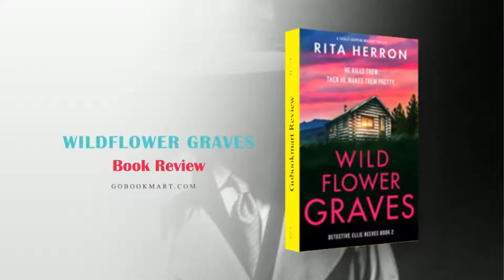Wildflower Graves | Rita Herron | Novel Review and Podcast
Wildflower Graves : By – Rita Herron – Novel Review and Podcast

For Detective Ellie Reeves ‘ most recent case, we see her facing quite possibly the most frightening chronic killers. Dubbed the weekday killer who leaves a chilling distinguishing mark with every one of his victims, Ellie and the group have a difficult, but not impossible task ahead in attempting to stop the killer before he strikes once more.

It was a great reuniting with Ellie again and I felt her pain as she actually attempts to overcome the events that happened in The Silent Dolls. We see her determination put under a test again as the case gets individual, when her companion, Deputy Shrondra Eastwood disappears.

Wildflower Graves is the ideal expansion to the Detective Ellie Reeves series. It is an action packed, fast paced, dark and realistic read that will get your heart pumping.

Detective Ellie Reeves’ life has been turning wild since the disclosure that her parents covered for a chronic killer. To get away from the whispers and stares, Ellie heads into the Appalachian Mountains for a break. However, while climbing the path, Ellie finds the body of a lady with a note saying she won’t be the last. After coming of the forest, Ellie is sent a photograph of her companion, Officer Shondra Eastwood, making it clear the killer has taken her. With the killer out there and new bodies appearing every day, Ellie is in a race with time to find her friend before it’s too late.

The plot of this book was exceptionally interesting, somebody is murdering women and connecting them up to characters in a poem. I found the idea interesting especially as the killer connects the victim’s characteristics to the poem. The fact the killer was able to gather that much data about their victims to have the option to do that was creepy. There were a couple of individuals introduced all through the book as suspects and I need to state I didn’t guess who the killer was. I was so certain it was another person until the last uncover came. In general I thought the plot was sensational and the pacing was very well done..

Ellie keeps on being influenced by the uncovers toward the finish of The Silent Dolls which certainly impact her activities all through Wildflower Graves. She is devoted to her work yet she has a great deal of questions about her capacity to do that work when the community has turned on her. I was happy the writer incorporated the troubles Ellie was looking at, as to me it would have been extremely ridiculous if she go on as though nothing occurred.

FBI specialist Derrick Fox returns and his relationship with Ellie has radically changed after the last book. The pair are not, at this point open with one another and their working relationship is stressed most definitely. All in all Wildflower Graves was a stunning read and I am looking to the arrival of the following book in the series, The Burning Girls.